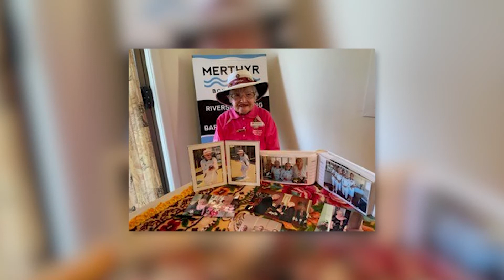Connie Mazzocato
Our very own Connie featured on The Bowls Show in recognition to her contribution to the sport and her amazing life story.